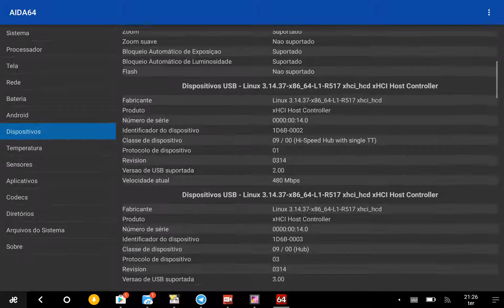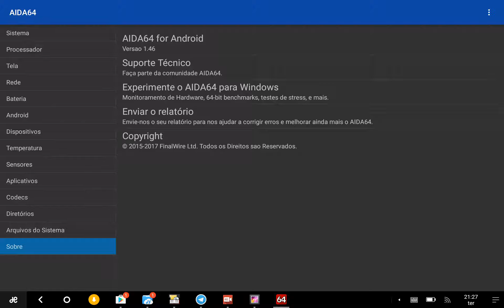Chuwi Hi 10 Pro Remix Os Aida setup - 2024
►► Teste 30 dias grátis de Domestika Plus (Mais de 1000 Cursos para assistir) - Aproveite agora!